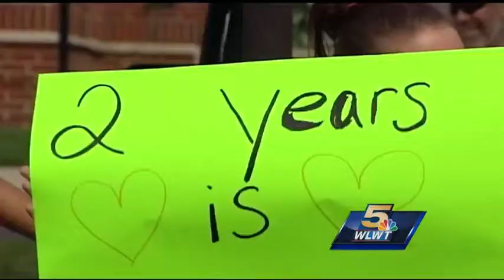Markham's death ruled homicide, but cause undetermined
As family and friends rally to find the cause of Katelyn Markham's death, an Indiana coroner rules her death a homicide.